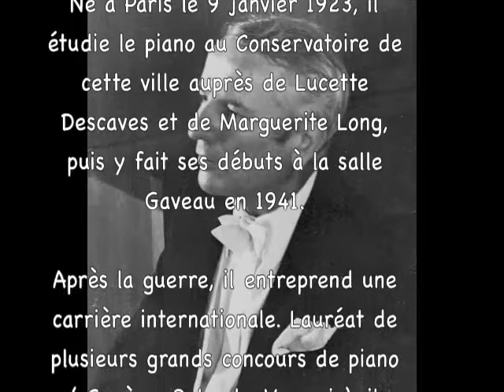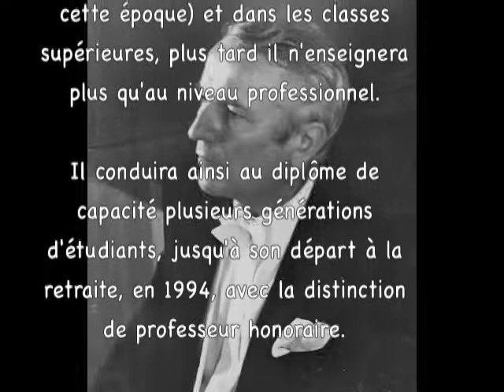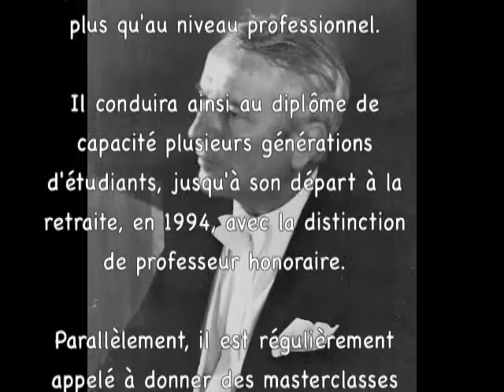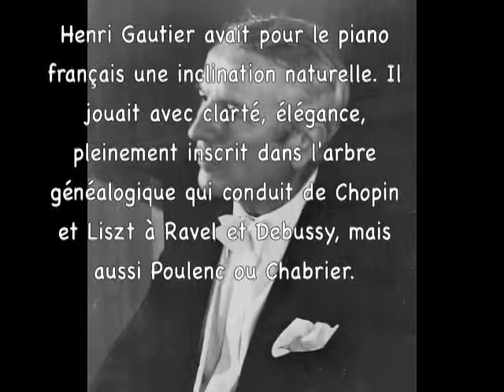Henri Gautier - La Puerta del Vino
Henri Gautier joue Debussy